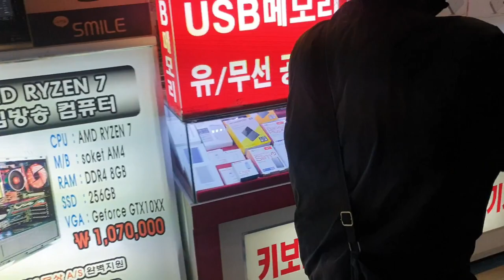Dibalik layar sugeng azka beli macbook pro dikorea||feat asrori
Hallo konco-konco
 konten ini berisi keseharian saya dikorea dan
 unboxing maenan Tamiya mini 4WD guys.
camera yg saya pakai ||
hp samsung note 9